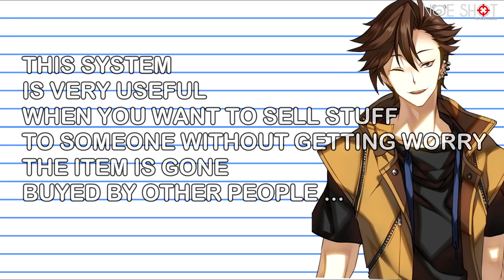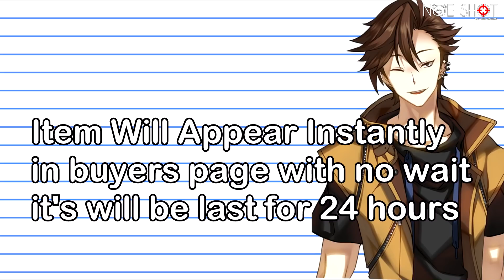클로저스 [ CLOSERS ] Private BM Black Market System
this feature was updated like 3 month ago may 2018 .
hope this will be available to other region server soon

If you log-in the game, you'll see a separated Black Market window
The second tab in the Black Market is called the Designated Black Market Sale.
Now, players will be able to designate another user when registering an item when selling within that tab, only allowing that designated user to view the item that you have registered on the Black Market.
Players will be able to do this once for free everyday. Note that this chance will be expended upon registering the item on the D.B.M.S., and will not be reset until next day even if you choose to take the item off.

There will also be a new item on the cash shop, called Premium Designation Sale Ticket. This will allow for registering of the item more than once per day, spending one ticket per one registration. This ticket will be used upon registering the item, but if the item is taken off, the ticket itself will be recovered.

The price for the ticket is 500 NX per 1 and 4000 NX per 10.